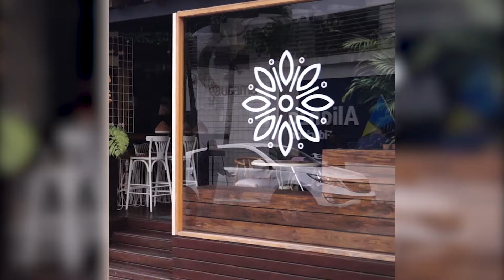Brunch con Hindú Trendy e Hindú Fit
Esta es la experiencia de nuestra @hindu_fit e @hindu_trendy en un brunch saludable.